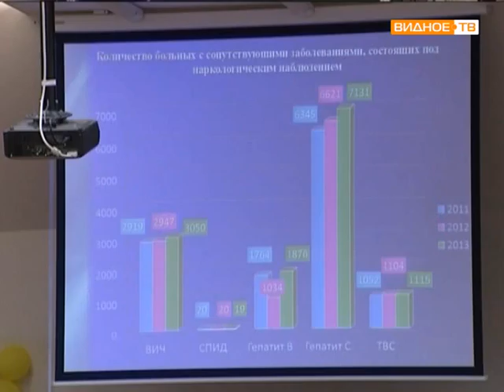Научно практическая конференция по профилактике наркомании